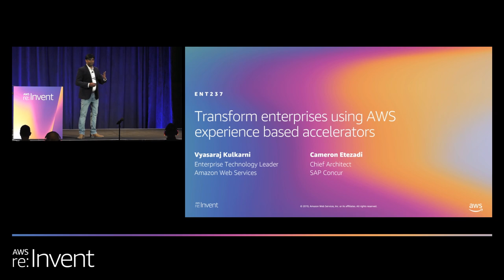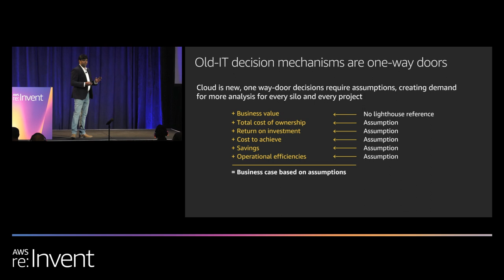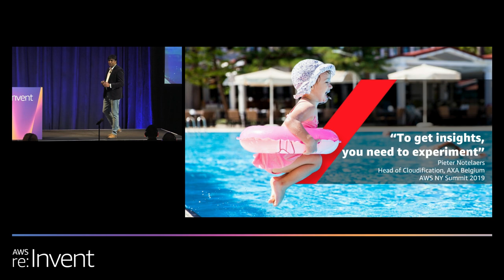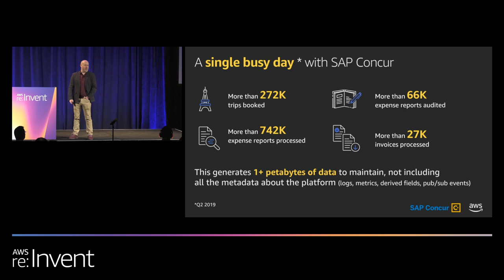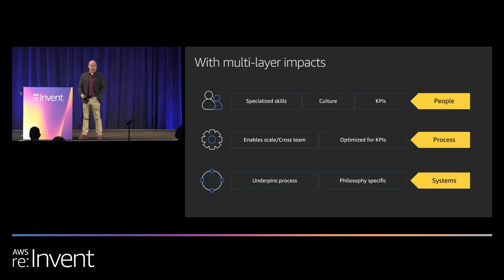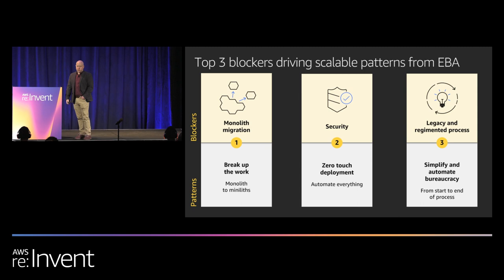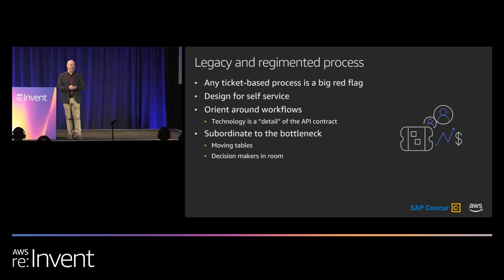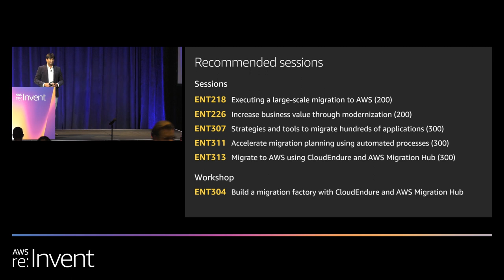AWS re:Invent 2019: Transform your enterprise using AWS experience-based accelerators (ENT237)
From the C-suite to individual teams, can you break down siloes, migrate faster, and simplify processes along the way? Experience-based acceleration (EBA) is a mechanism that addresses cloud-adoption blockers using a large-scale, prescriptive, migration “party” approach. Learn from SAP Concur how hundreds of customers have used EBAs to change how they work to deliver faster, more impactful migrations, and how the leadership is using cloud adoption to modernize their organization.